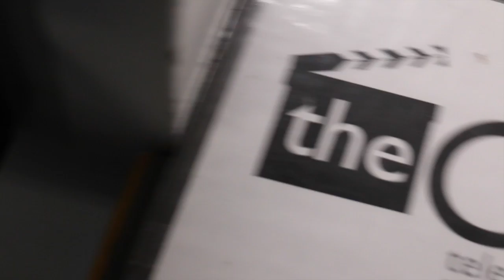Facility Tour: The Equipment Center (The Cage)